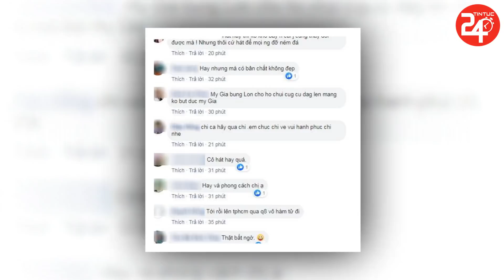Cô Dâu 65 Tuổi Và Chồng Tây 24 Tuổi Bất Ngờ Tung MV Đầu Tay Chuẩn Bị Vào Showbiz ?